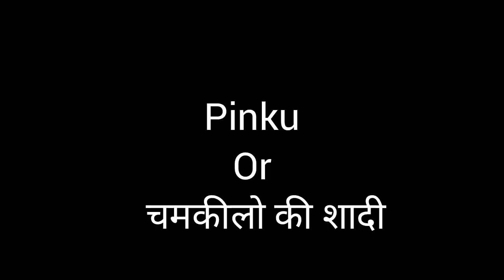PINKU OR चमकीलो की शादी || DESI COMEDY VIDEO || BARSAR DA CHORE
video dekna ka liya Dhnayabad ❤️
 video CREATORS
AMAN KANG

GOLDY BRAR

KARAN SINGH

VIKAS DHARIWAL